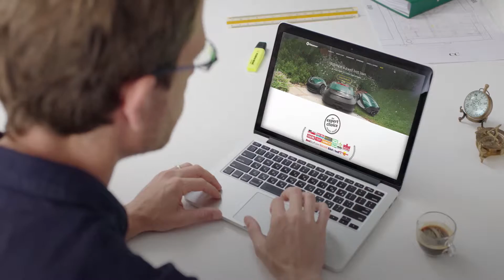Robomow Robotic mower RS RC RX 2017B PL 1104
Robomow  - Is a leading brand amongst robotic and automatic lawn mowers.

It is strong, with its tough and sharp steel blades, Robomow easily handles even the first cut of the season when the grass is high. It also mulches branches and cones.
It is fast, Equipped with wide mowing blades, Robomow completes mowing your lawn much faster, leaving you much more free time on the lawn to enjoy.
Edging, with its unique Edge Mode and blades that cut beyond the wheels, Robomow trims the lawn edges, so you don't have to do it manually.